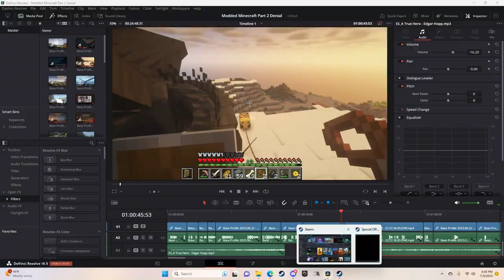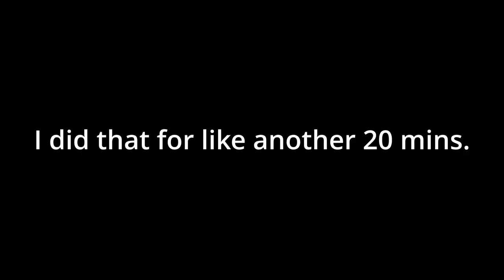I Became Ezra Miller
In todays video I decided I wanted to become the hit videogame character ezra miller and greatly succedded in the failing departkment.